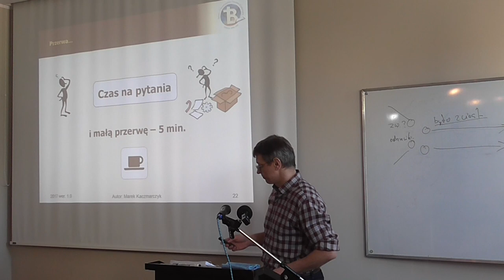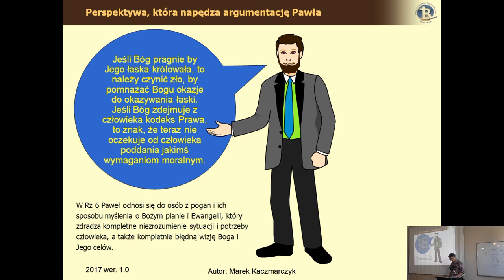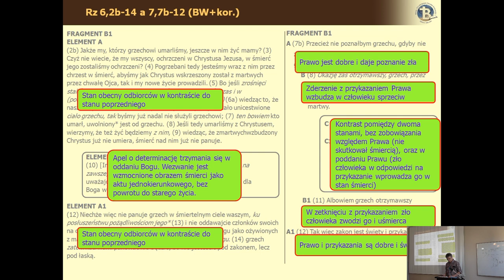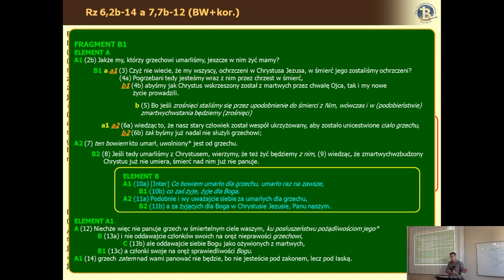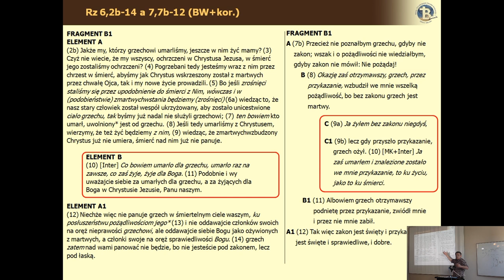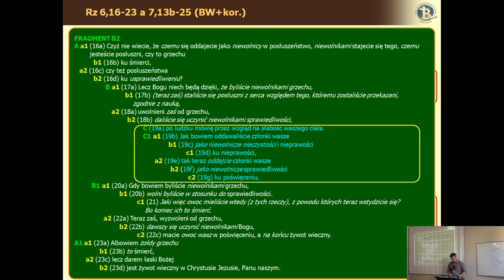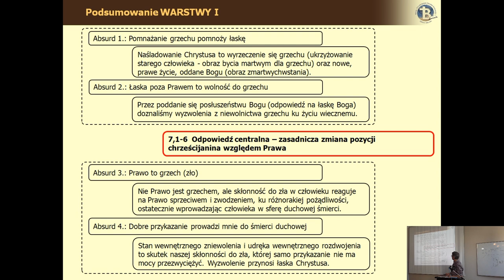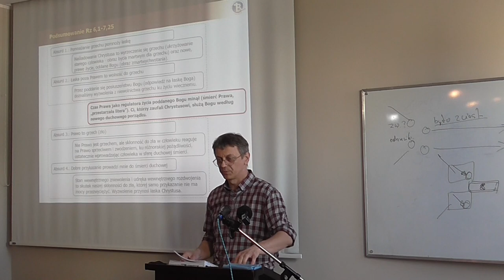List do Rzymian cz.II lekcja 08